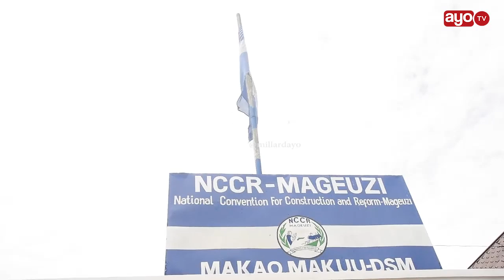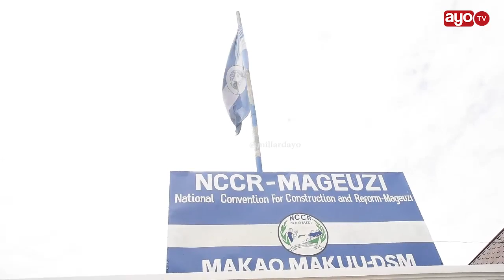NCCR MAGEUZI KUJITOA UCHAGUZI MKUU ? JAMES MBATIA KAJIBU "TUMEITISHA KIKAO"